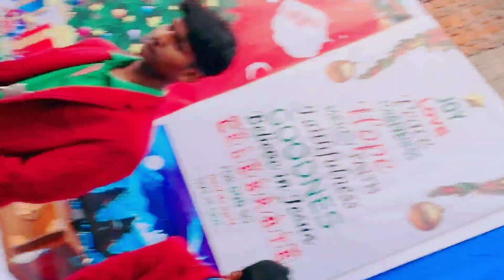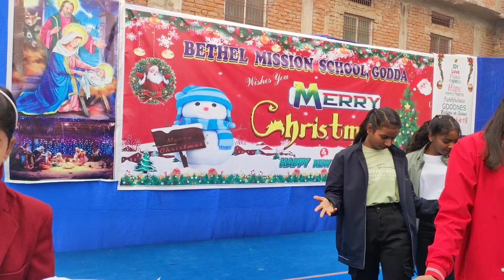Christmas 🎄 Celebration of Bethel Mission School 🏫 Godda